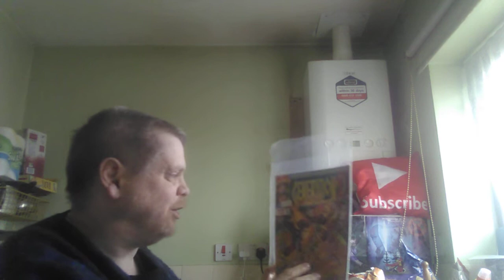unboxing : generation X issues ( marvel )